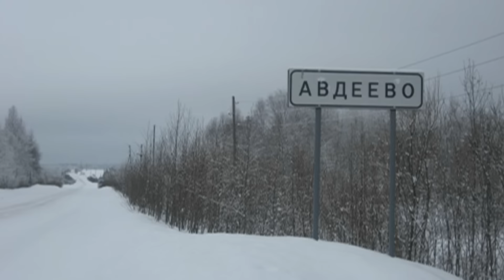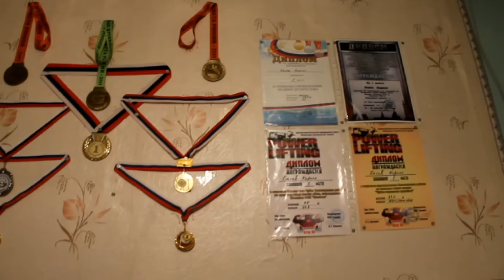Деревенский пауэрлифтер!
16-ЛЕТНИЙ ПАУЭРЛИФТЕР ИЗ ГЛУХОЙ КАРЕЛЬСКОЙ ДЕРЕВНИ СНЯЛ ТРОГАТЕЛЬНОЕ ВИДЕО

Кирилл уверен, что много можно добиться даже в глухой деревне. Занимается он не в модном зале, а в простом деревенском доме, где жили его родители. Родители Кирилла умерли. По словам молодого человека, его воспитывает спорт, штанга и железо.